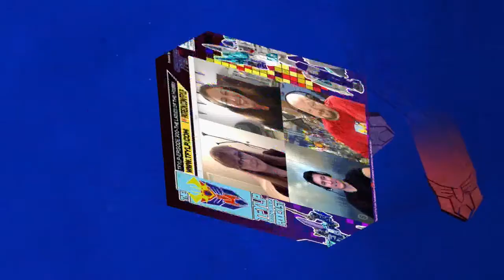Cut The Tape - Millennial Edition